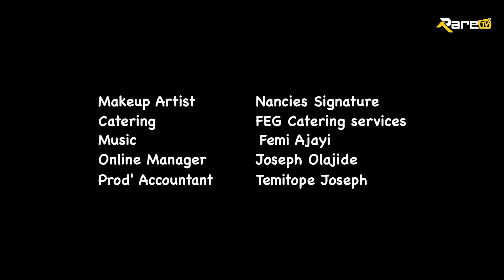AWON ALADUN DE S03 E26 THE WEDDIN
Ebun begins to give Amara cold attitude and calling her all sorts of names, which makes everyone in the house wonder what she has against Amara.
HAVE YOU SEEN THE LATEST YORUBA MOVIE IN 2019
ONITEMI
LATEEF ADEDIMEJI, SEGBOWE, BABATUNDE ADERINOYE.